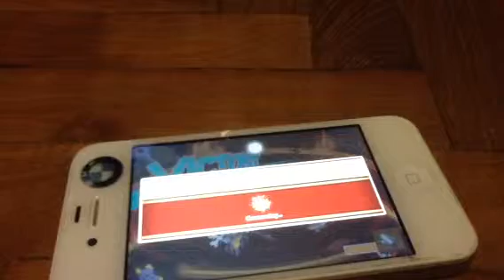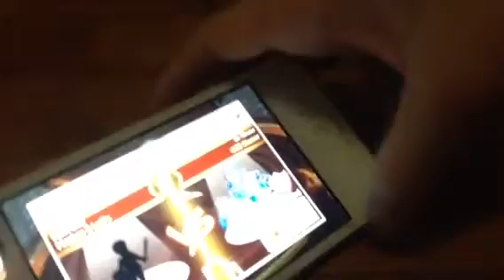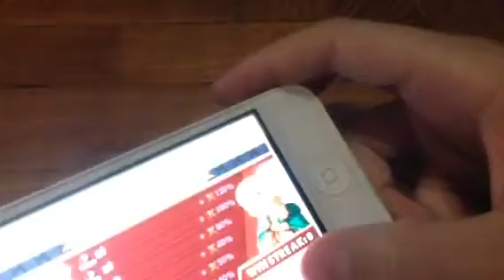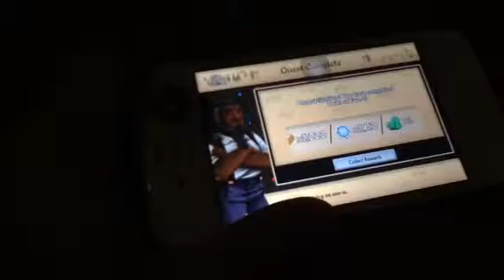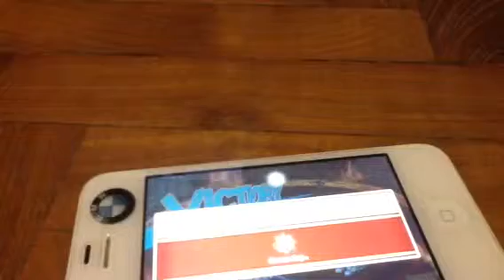29.knights and dragons arena madness I did it